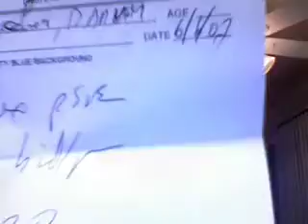Video update 6/6/07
First update in a while... a special video update